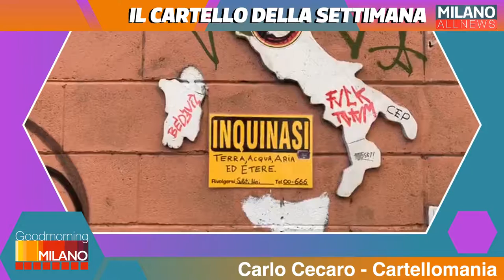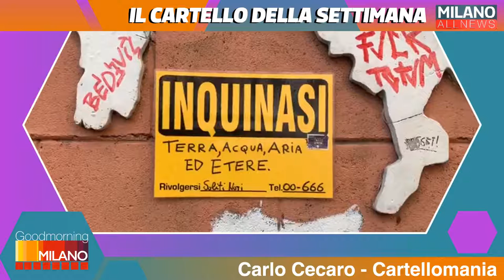GoodMorning Milano 02/10/20 - La settimana digitale e il Milan femminile a San Siro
Nuova puntata di GoodMorningMilano ricca di ospiti! Apriamo la puntata di oggi in collegamento con Andrea Romoli con gli appuntamenti della Settimana Digitale. Dopo l'appuntamento con le incursioni poetiche de Le Foche Parlanti, in collegamento Lucia Pirola di Radio Rossonera. Ospite in studio Elena Inversetti di Ma Che Razza di Umani. Chiude la puntata Carlo Cecaro con il Cartello della Settimana.